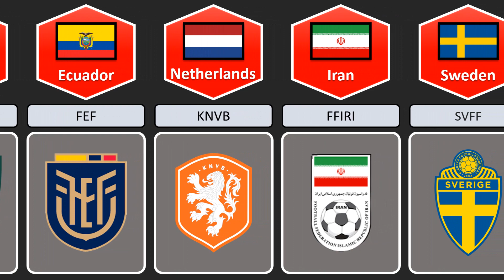National Football Teams Logo | ProData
Like if you enjoyed this Prodata video.

How I create a video 💻 :
1-First of all i came up with a topic
3-Then I collect the  information from statistical sites.
4-Make png of data pics.
5-Create animated moving shapes and Animated png.
6-After this I'm looking for music on youtube creative studio.
7-Finally I do video editing with PowerPoint, Adobe Premier Pro.

Just ignore below this...